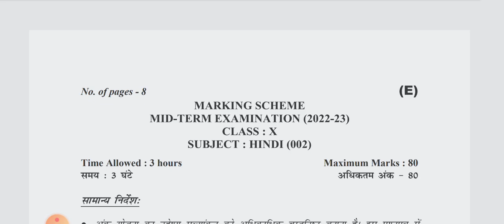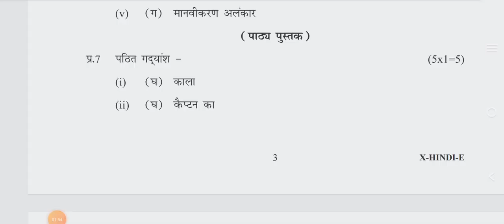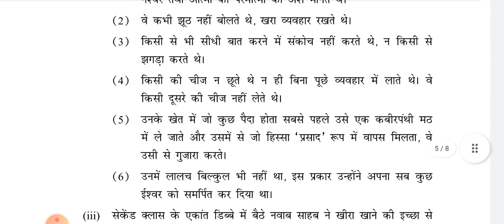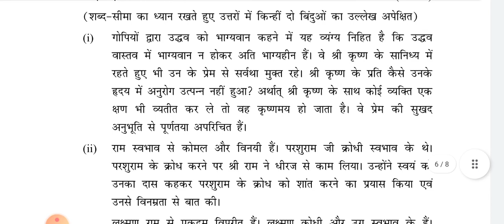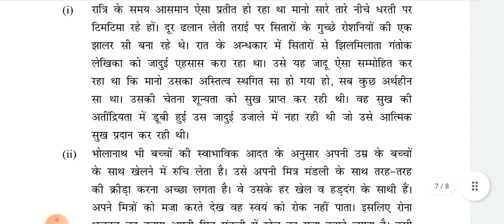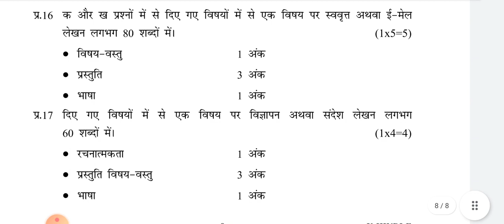CLASS 10th HINDI Marking Scheme | Mid Term Exam | Evening Shift